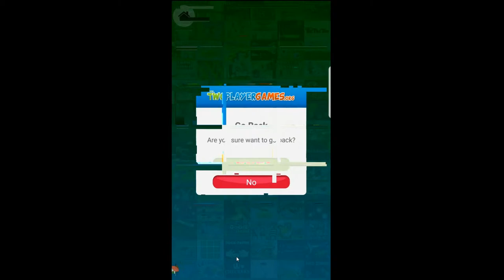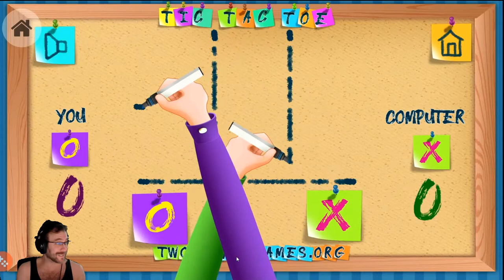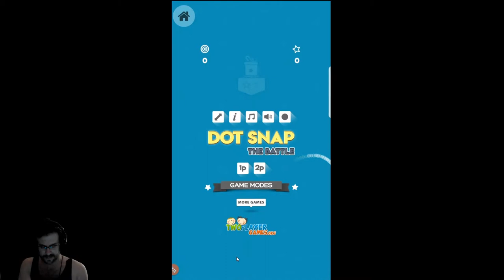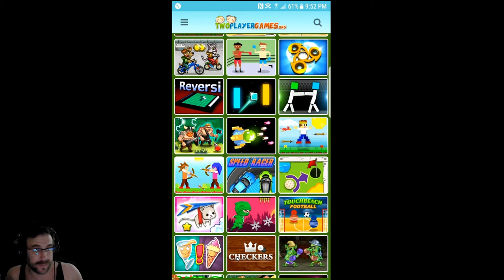TWOPLAYERGAMES.ORG New Android App Gameplay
TWOPLAYERGAMES.ORG has a new Android app, where you can play their game, on your phone! It's FREE, and I take you through many of the games available. IOS comming soon.

Help me grow this channel